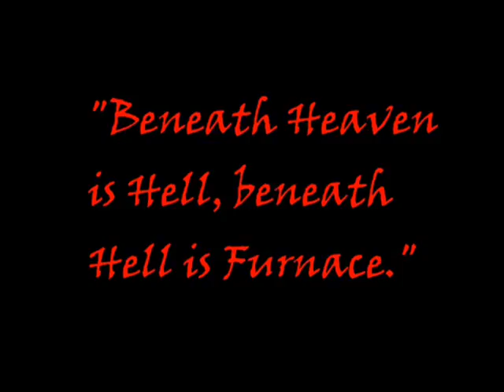Lockdown Trailer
Lit project for the book Lockdown by Alexander Gordon Smith